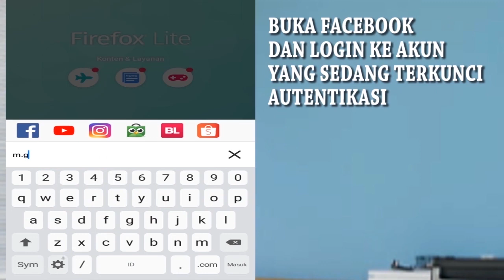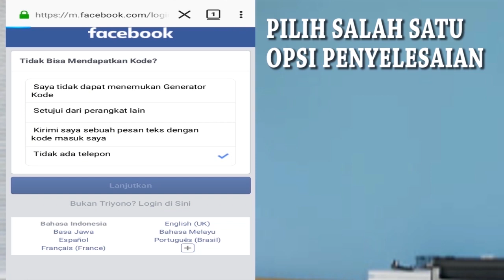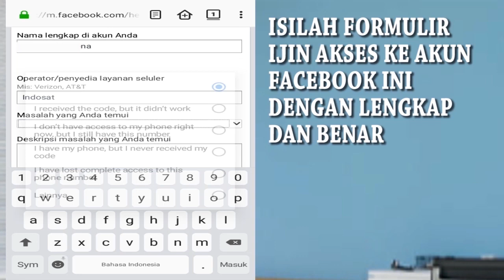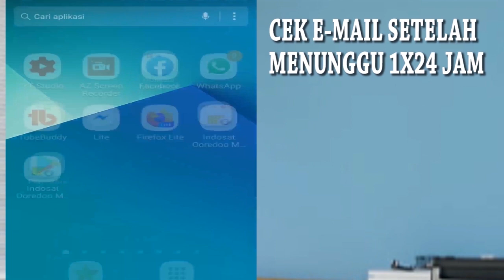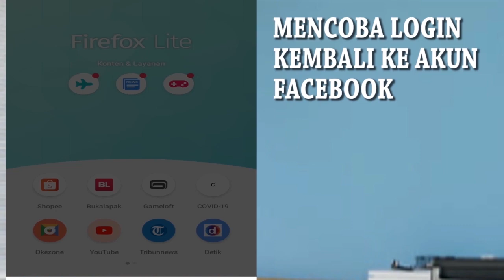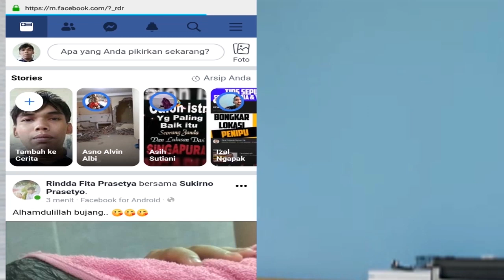Tidak bisa login ke facebook terkunci autentikasi dua faktor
Tutorial facebook kali ini kangtri membahas facebook terkunci autentikasi dua faktor atau fb terkunci kode generator dan sering di sebut fb terkunci autentikasi dua faktor

Ini adalah cara Terbaru 2020 mengatasi fb terkunci autentikasi dua facktor atau cara mengatasi akun facebook yang terkunci kode masuk

Jika fb tidak bisa dibuka atau tidak bisa login fb karena terkunci autentikasi 2 faktor maka cara ini bisa mengatasi fb kekunci

Bagaimana cara buka facebook yang terkunci yang diperlukan autentifikasi masuk ke akun facebook maka mengatasi akun fb terkunci autentikasi dua fakto bisa pakai cara ini

Berikut permasalahan yang sering kita alami
1. Cara mengatasi facebook terkunci autentikasi dua facktor
2. Cara mengatasi autentikasi dua facktor pada facebook
3. Cara terbaru 2020 mengatasi fb terkenah autentikasi dua facktor
dan cara membuka facebook terkunci autentikasi dua facktor